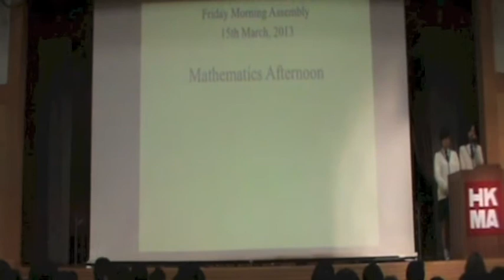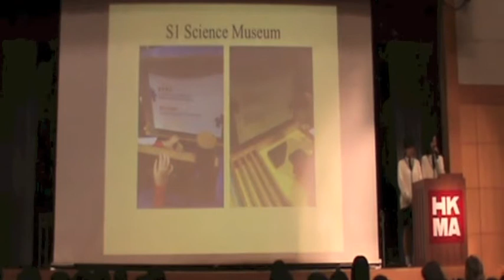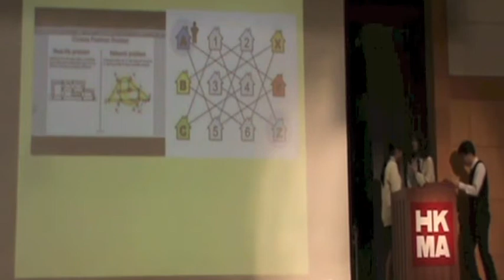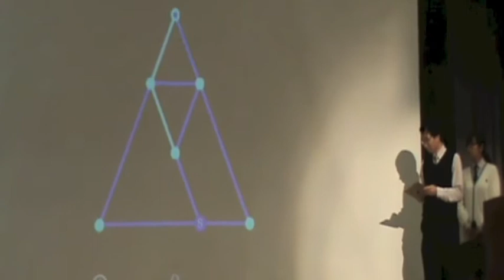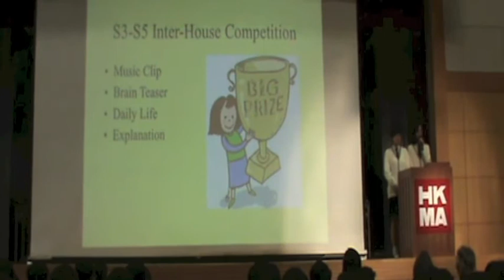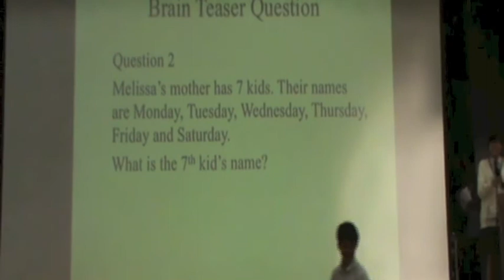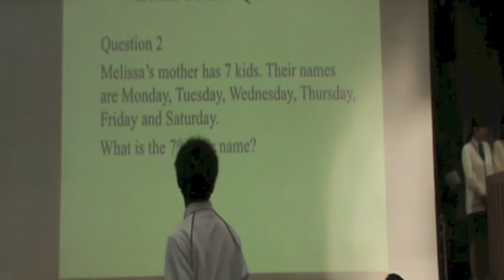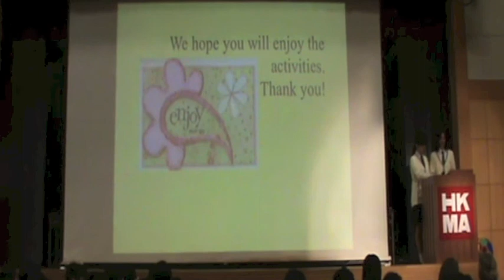Friday Morning Assembly153-2013 Maths dept day